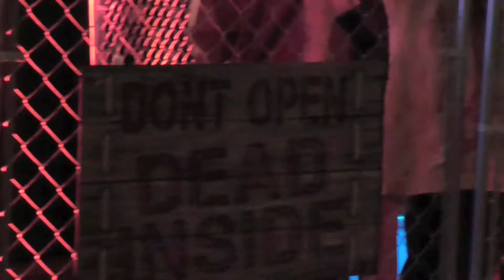Zombie Invasion 1080p